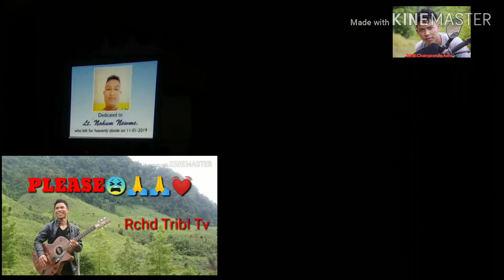Nreibak PYF and Lt. Nahum memorial video